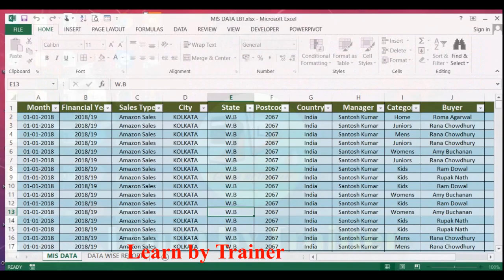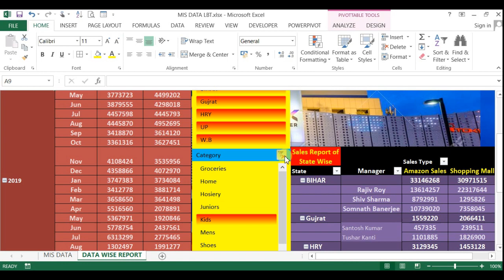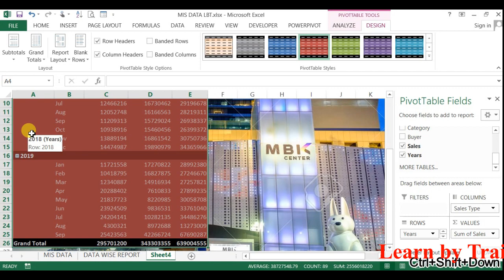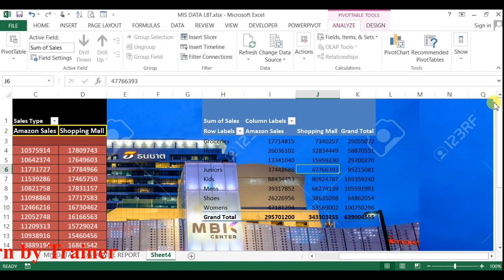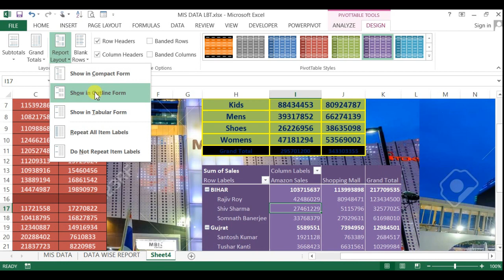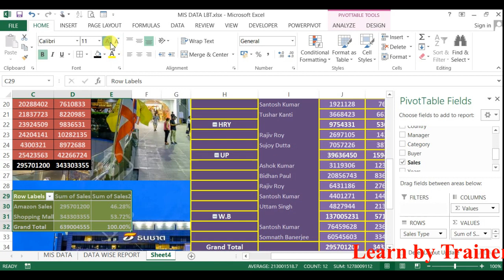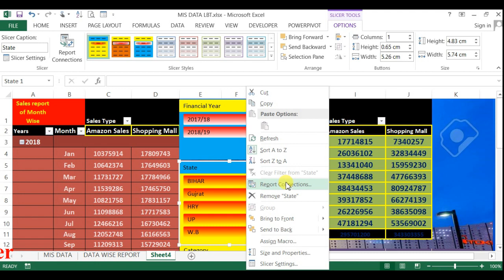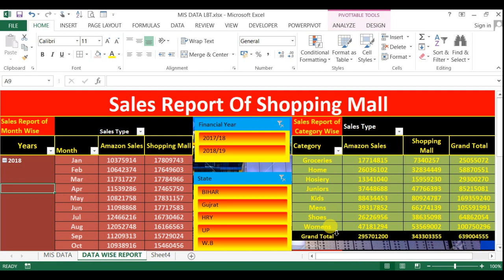MIS/DASHBOARD WITH PRACTICAL EXAMPLE|PIVOT TABLE IN HINDI |EXCEL TUTORIAL IN HINDI|learn by trainer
Today you will learn how to use pivot table in excel
1) how to create MIS / DASHBOARD
2) how to use pivot table in hindi
3) how to use SLICER in pivot table